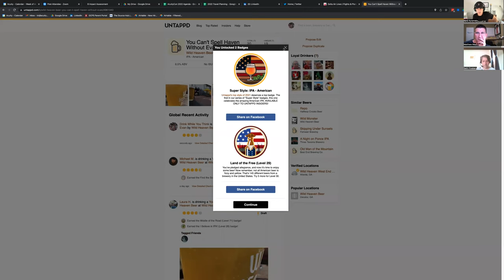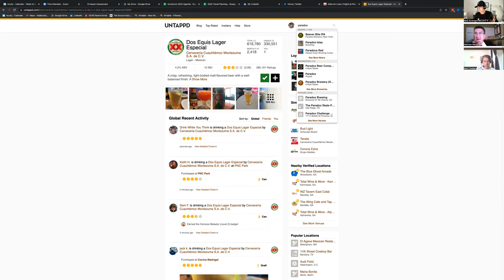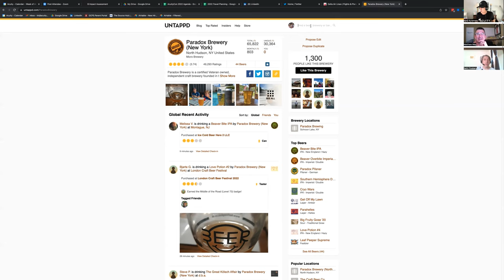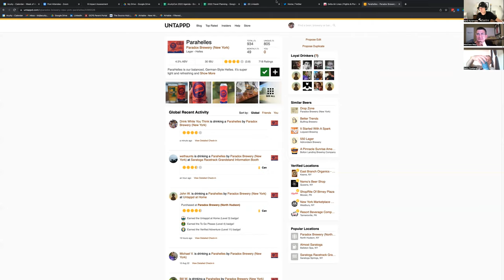Seth Fineberg Talks Most Interesting Headlines This Year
In this episode of Drink While You Think, Kenji & Matthew sit down with special guest Seth Fineberg, editorial manager and US team lead for AccountingWEB.com, to talk about the accounting industry, big stories from this year, what it’s like to host a conference – and of course, craft beer!

Tune in for topics like...

👉 Welcome! (00:00)
👉 This Week's Topics (00:04)
👉 Let’s Talk Craft Beer (02:15)
👉 Seth’s History In Accounting (11:15)
👉 Accountants Are Actually Very Social (18:05)
👉 The Most Interesting Headlines This Year (23:10)
👉 AccountingWEB’s First Conference (36:47)
👉 The Space & Desire For Independent Conferences (41:55)
👉 Untappd Beer Rankings (48:22)

—   KENJI is drinking Wild Heaven Beer / You Can’t Spell Haven Without Evan Summer IPA.
—   MATTHEW is drinking Dos Equis / Lager Especial.
—   SETH is drinking Paradox Brewery / Parahelles.